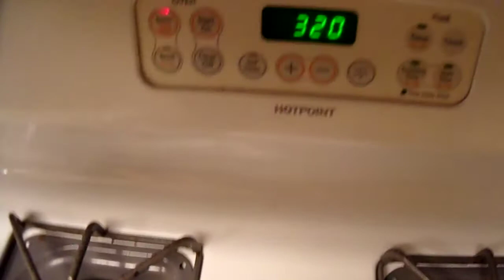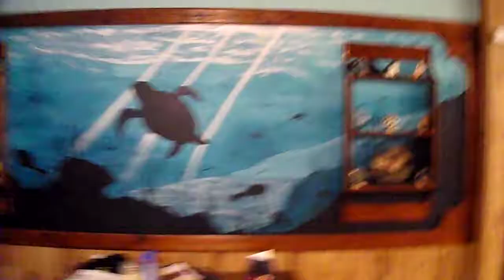TROPICAL FRUIT CAKE BY REQUEST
And now , by request in the comments ,  I give you tropical fruit cake for the holiday season ! Real easy to make it turned out !